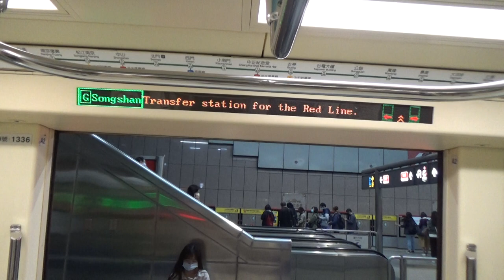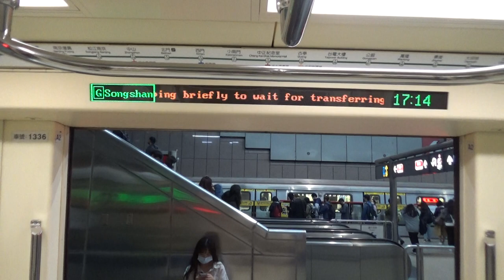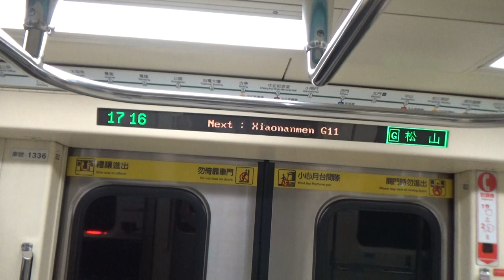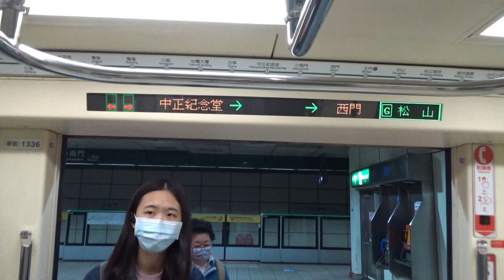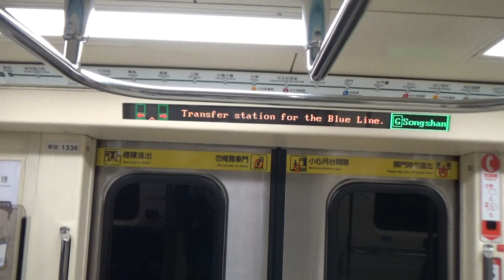|安哥生活日誌| [台北捷運] C371-3系 335/336 往G19松山 G10/R08中正紀念堂→G12/BL11西門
拍攝日期: 2021年3月12日
拍攝路線: G松山新店線
車次: 328
車號: 335/336
車況: 待發
相機型號:SONY HDR-CX405

English Description
Taipei Metro C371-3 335/336 To G19Songshan G10/R08 C.K.S.Memorial Hall→G12/BL11 Ximen
Record Date: 3/12/2021
Record Line: Green Line(Shongshan-Xindian Line)
Train Number: 328
Car Number: 335/336
Vehicle Condition: Pending Status
Camera Model: SONY HDR-CX405
我的DC: 安哥生活日誌#0792